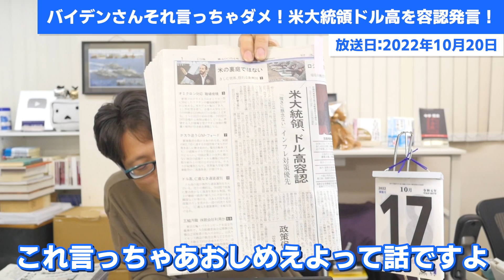認知症？バイデンさんそれ言っちゃダメ！米大統領ドル高を容認発言！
認知症？ホンネ？
バイデン大統領がドル高を容認する発言をしました。
行き過ぎたドル高はアメリカも問題だと思うのですが・・・